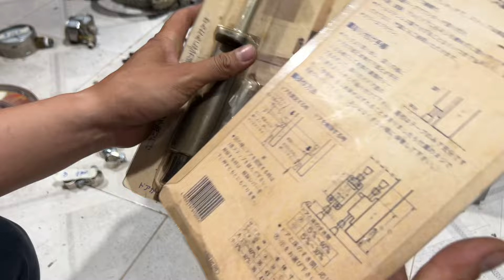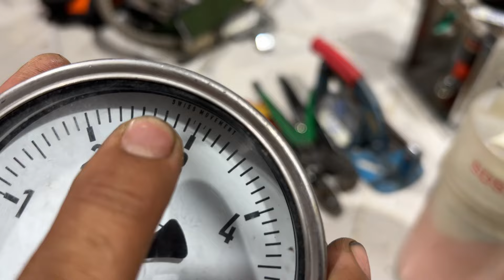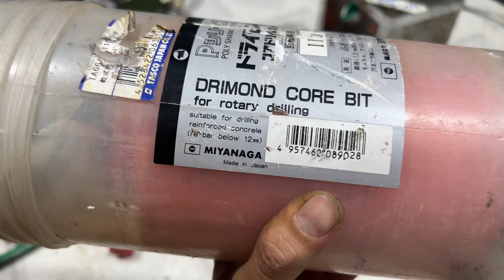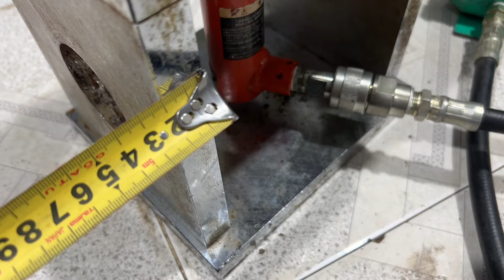26-8-2024 cổ dê inox. Mâm hột xoài inox.bàn ép thuỷ lực 4 tấn.ấm trà.cắt mì ý